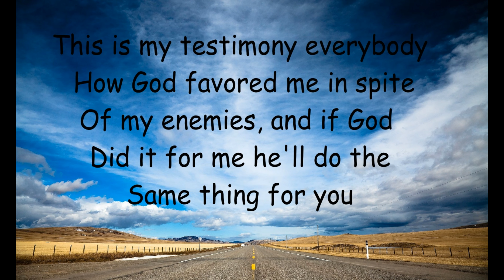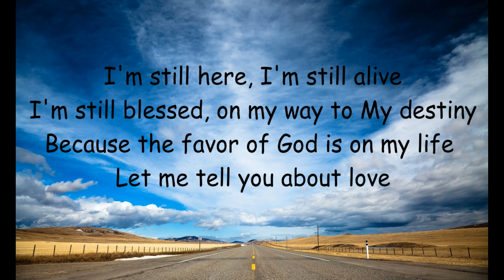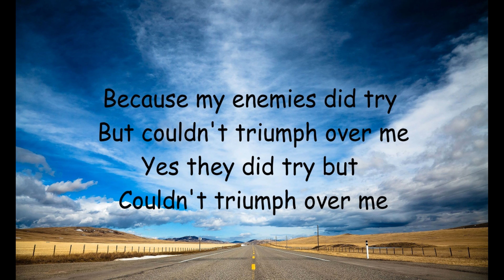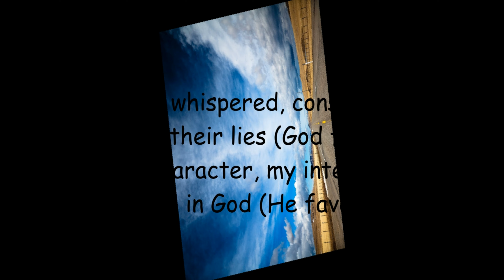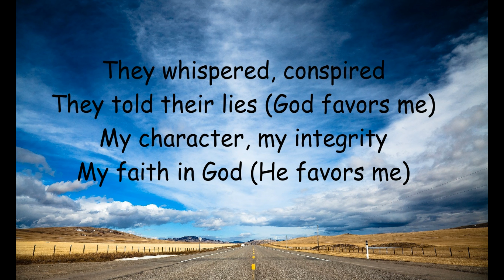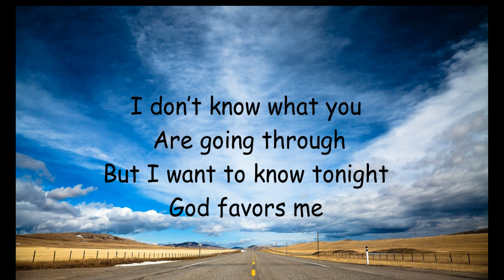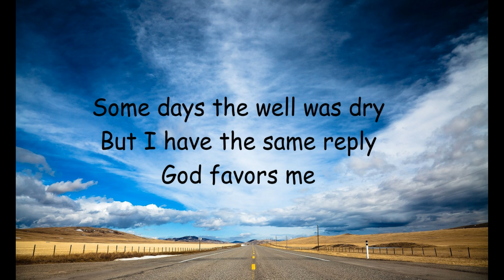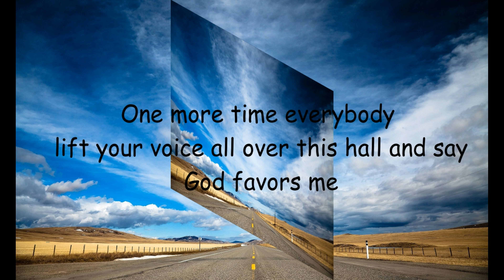God Favored Me - Hezekiah Walker lyrics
Love is patient, caring. Love is kind
Love is felt most when It's genuine
but I've had my share of love abused
manipulated, and it's strength misused
and I can't help but give you glory

When I think about my story
and I know you favored me
Because my enemies did try
but couldn't triumph over me
Yes they did try but
couldn't triumph over me

They whispered, conspired, they told their lies (God favors me)
My character, my integrity, my faith in God (He favors me)
Will not fall, will not bend, won't compromise (God favors me)
I speak life and prosperity and I speak health (God favors me)